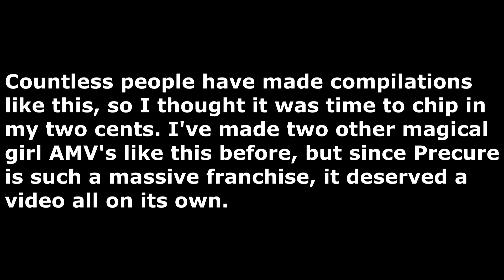Precures Have Got the Beat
Hey everyone! Here's another magical girl transformation AMV for you! But this time around, it's the Precure franchise that gets the sole focus. It was tricky trying to squeeze up to 70 characters into a three minute sequence, but I was happy with the end result. As of the time of this video, this includes everyone from "Futari Wa" up to "Tropical Rouge".  Song is "We Got the Beat" by the Go-Go's.